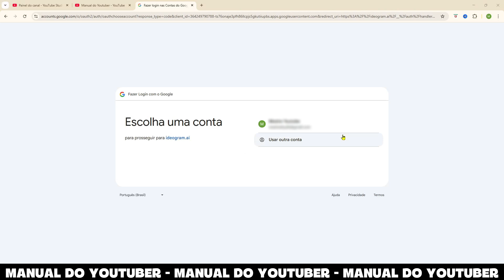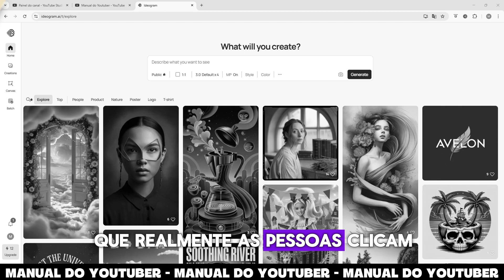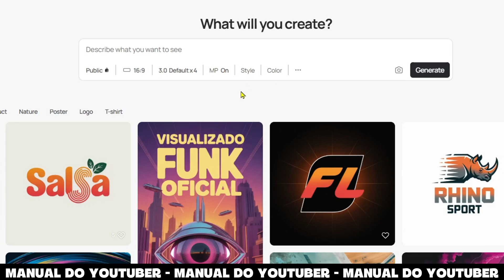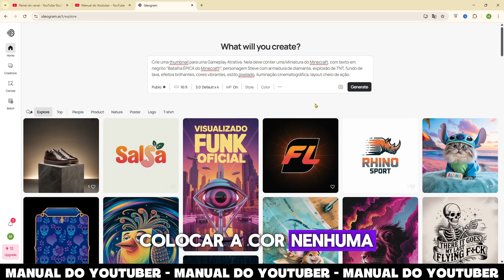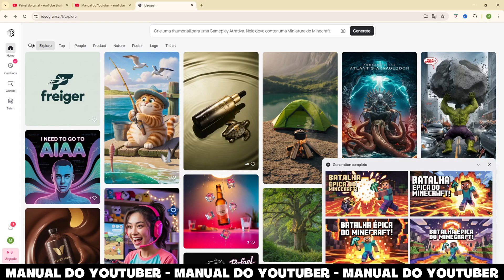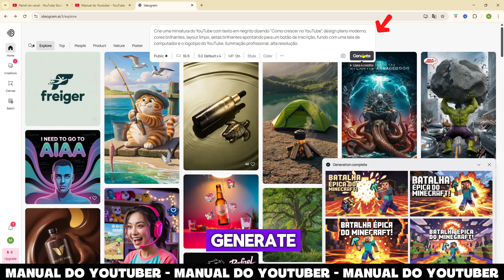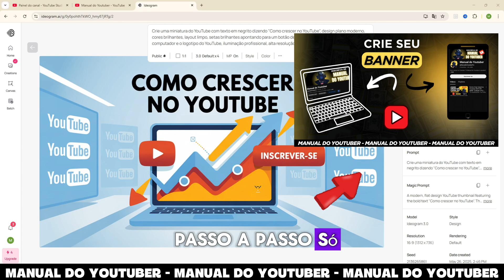Essa IA Faz Thumbnails Sozinha!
🚀 Quer criar thumbnails incríveis para o seu canal sem saber nada de design? Nesse vídeo eu te mostro como usar a Inteligência Artificial do site Ideogram.ai para criar Thumbnails profissionais em poucos cliques!

🔥Você vai aprender o passo a passo completo, do zero, e ainda receber dicas para melhorar o visual do seu canal. Tudo de forma prática e gratuita!

Sobre o Canal:

Quer crescer no Youtube ? O Manual do Youtuber te ajudará!

Aprenda desde o básico, como abrir sua conta, criar seu canal, personalização, até estratégias avançadas de monetização, otimização e crescimento.

Desvendamos as políticas, regras e ferramentas da plataforma para que você alcance seus objetivos e transforme sua paixão em resultados reais.

Tenho certeza que você conseguirá VIVER DE YOUTUBE!